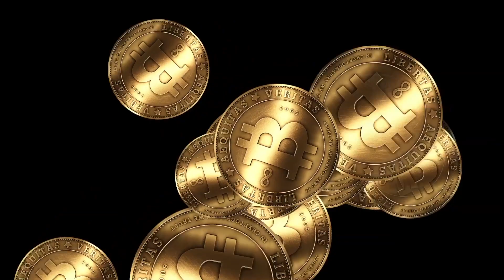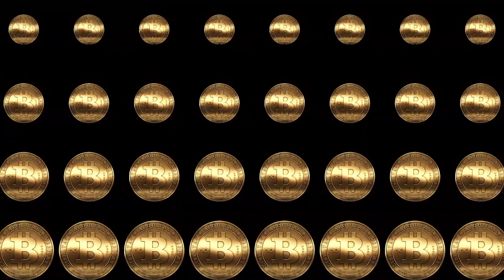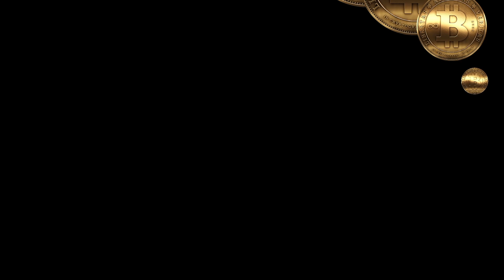Bit Coin Animated Background HD FREE